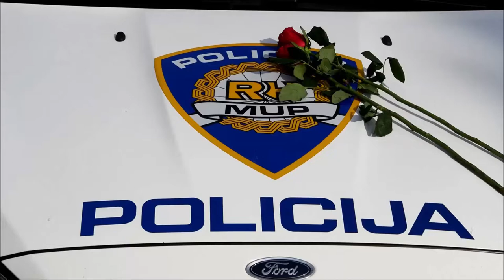Šibenska policija zaustavljala vozačice i dijelila im ruže povodom Dana žena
Policijski službenici prometne policije Šibensko-kninske županije su povodom Dana žena odgovorne vozačice darovali s ružama.